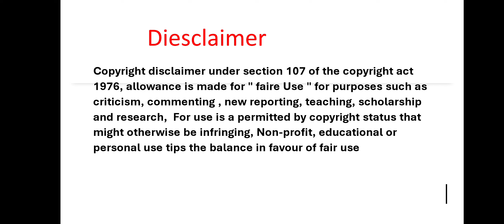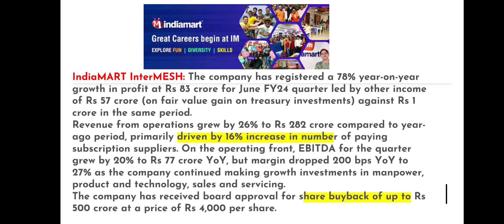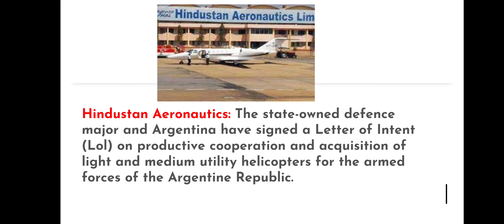stockmarket dalmiacementshareprice persistentsystems indiamartsharetarget part02